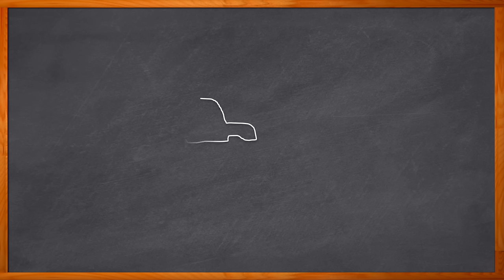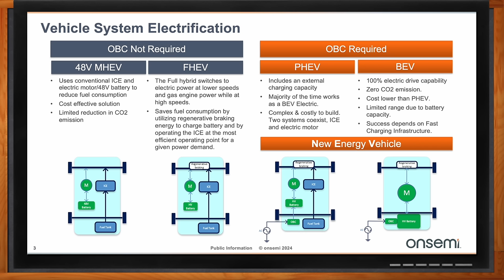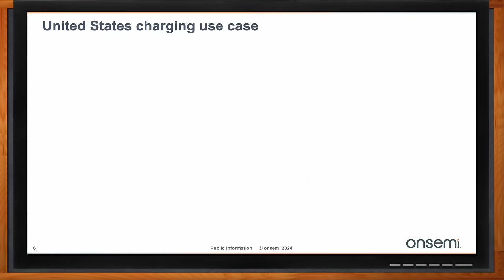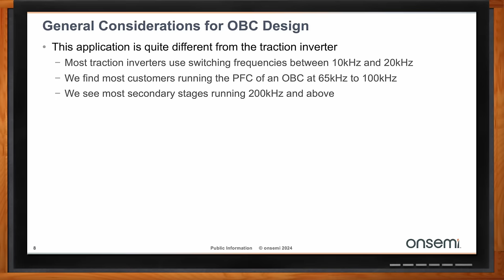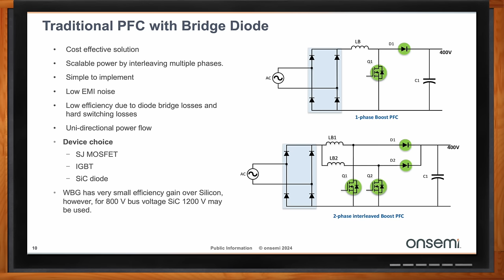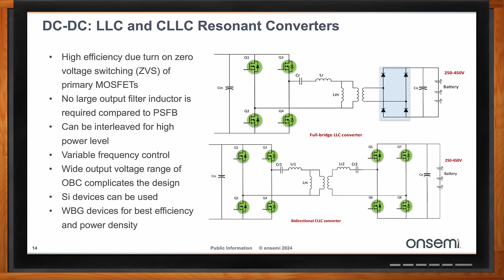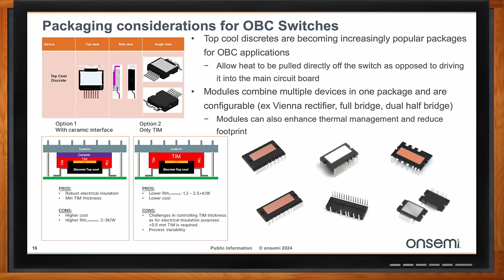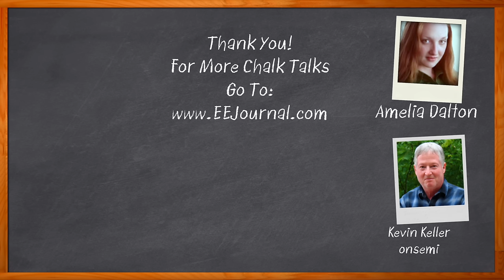On Board Charger Solutions Enable Vehicle Electrification -- onsemi and Mouser Electronics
October 2, 2024 -- On board charging modules are a key component for a variety of electric cars today and the device selection and topology for these chargers depends on target efficiency, cost and power density. In this episode of Chalk Talk, Amelia Dalton and Kevin Keller from onsemi explore the design considerations for on board chargers, the power requirements needed for these kinds of designs, and the role that packaging plays in the development of on board charging solutions.